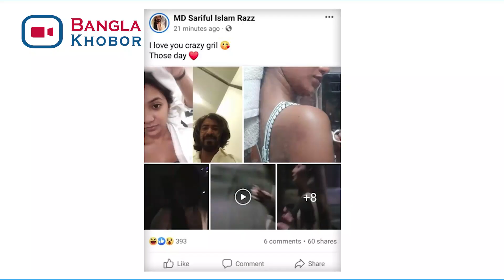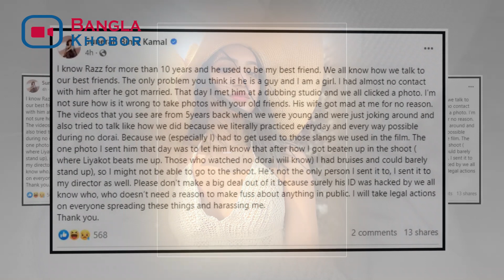স্বামীর ভাইরাল ভিডিও নিয়ে মুখ খুললেন পরীমণি, দিলেন চাঞ্চল্যকর তথ্য।Pori moni Raj Sunerah viral video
সোমবার মধ্যরাতে অভিনেতা শরিফুল রাজের ফেসবুক অ্যাকাউন্ট হ্যাক হয়ে যায়। এরপর সেখান থেকে আপলোড হয় বেশ কিছু একান্ত ভিডিও ও ছবি।
ভিডিওতে দেখা গেছে অভিনেত্রী সুনেরাহ বিনতে কামাল, তানজিন তিশা ও নাজিফা তুষিকে।
প্রতিটি ভিডিওতে তাদেরকে ‘অস্বাভাবিক’ অবস্থায় দেখা গেছে। কথাবার্তায়ও ছিল আপত্তিকর ভাষা। ফলে মুহূর্তেই ভিডিওগুলো সামাজিকমাধ্যমে ছড়িয়ে যায়। রাত থেকেই এ নিয়ে তুমুল আলোচনা-সমালোচনা চলছে।
তবে ভুক্তভোগী সুনেরা বিনতে কামাল দাবি করছেন শরিফুল রাজের ফেসবুক অ্যাকাউন্ট হ্যাক করে এসব ছড়িয়ে দেওয়া হয়েছে। আর এই ঘটনায় পরীমণির হাত রয়েছে বলে আকার-ইঙ্গিতে দাবি করেছেন সুনেরাহ। যদিও বিষয়টি স্পষ্ট করেননি।